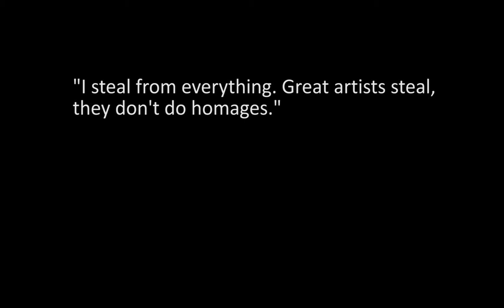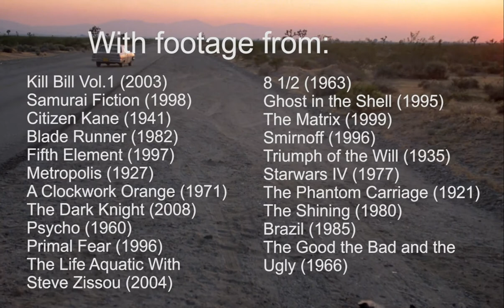Where does inspiration come from?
One of my favorite aspects of cinema is the way directors take inspiration from the works that inspired them. While Tarantino is known for his homages and visual references, I believe that all good directors “steal” from other films. The more films I watch the more I notice these little thefts, and each time it feels like I am discovering something wonderful and new about how the director matured and developed their own ability and style.

Benjamin Franklin perfected his writing by cutting up his favorite Newspapers and putting them back together to learn the structure and flow of their words. Hunter S Thompson perfected his prose by typing his favorite book, The Great Gatsby over and over again into his typewriter. And Quentin Tarantino learned to write dialogue by unintentionally adapting the dialogue of petty chayefsky while ad-libbing lines from his plays. Woody Allen talks about how the best Jazz artists begin their careers by mimicking the “greats”, but those artists don’t become great themselves until they take the next step and find their own style.

From Wes Anderson to Stanley Kubrick, the following video uses split-screen and fade transitions to demonstrate just a few of the thousands of visual references made intentionally and unintentionally by directors to the films that influenced their work.

Referenced Films (in order of appearance):
Kill Bill Vol.1 (2003)
Samurai Ficrion (1998)
Fifthe Element (1997)
Metropolis (1927)
Psycho (1960)
Primal Fear (1996)
The Life Aquatic With
Steve Zissou (2004)
8 1/2 (1963)
Smirnoff (1996)
Triumph of the Will (1935)
Starwars IV (1977)
The Phantom Carriage (1921)
The Shining (1980)
Brazil (1985)
The Good the Bad and the
Ugly (1966)
The Big Lebowski (1998)
42nd Street (1933)
The Fugitive (1993)
The Third Man (1949)
Zootopia (2016)
Song of the South (1946)
Harry Potter VII (2010)
Brazil (1985)
Inception (2010)
Meshes of the Afternoon (1946)
Paprika (2006)
Alice in Wonderland (1951)
Howl's Moving Castle (2004)
633 Squadron (1964)
Back to the Future III (1990)
Once Upon a Time in the
West (1968)
Kiss Me Deadly (1955)
Repo Man (1984)